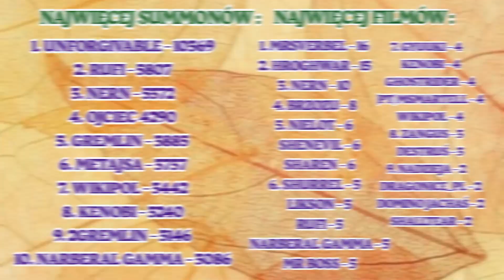Summony dla widzów! | Mr Boss cz.5 | 860 summonów i 364 karty astrologa! | AFK Arena Polska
Sto siedemdziesiąty siódmy film z serii summony dla widzów w AFK Arena. Tym razem Mr Boss po raz piąty i jego 860 summonów ze wszystkich źródeł, 364 kart astrologa oraz 157 emblematów czasu.